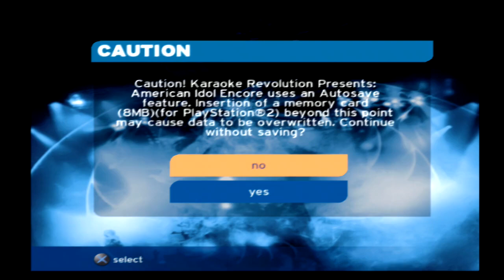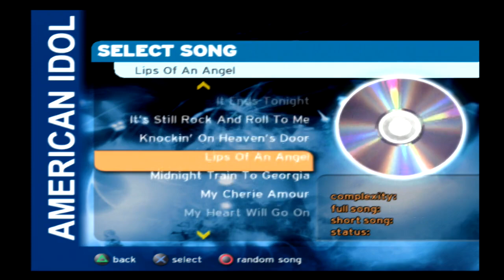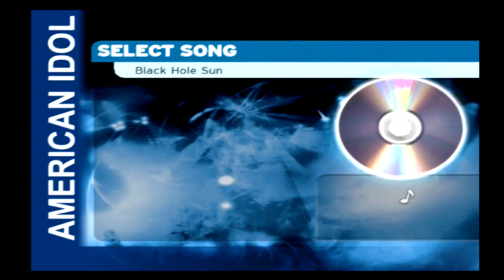Karaoke Revolution Presents American Idol Encore 20 minutes pure gameplay no commentary PS2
no sound, sry This channel offer thousands of videos from many different video games. This video comes from the original hardware and software or an official emulation (like Game Boy Player or PS2 game on a PS3 system). You can use my gameplay video to create your video content and save time in your creating process. All my video comes without commentary and no picture has been added.